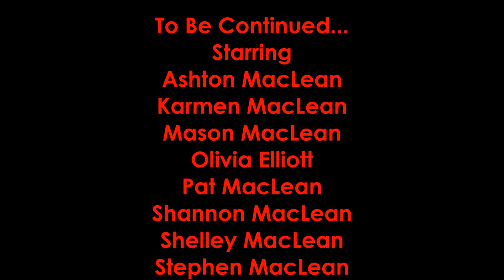Camping 2016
Video Memories for our 2016 Camping Trip at Ponderosa Pines, exploring Hopewell Rocks and having fun at Magnetic Hill Zoo.